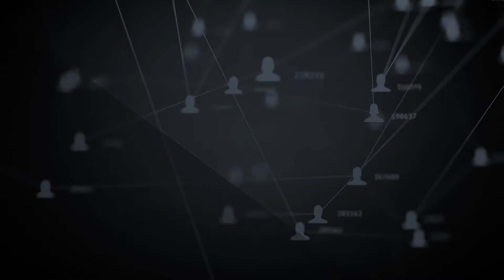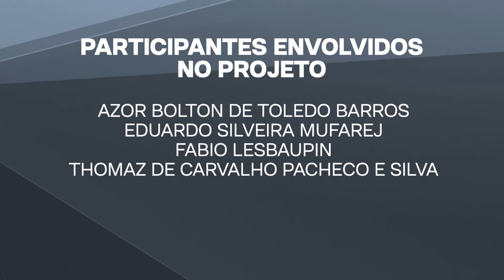Estímulo 2020, pela GK Ventures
16º Prêmio Relatório Bancário de Transformação Digital

Pilar: Empresa do Ecossistema Financeiro
Categoria: Mitigação dos Impactos da Pandemia
Case premiado: Estímulo 2020, pela GK Ventures